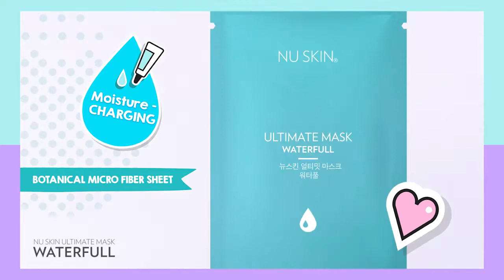Ultimate Masks Time Reverse & WaterFull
LOWEST PRICE ONLINE! Direct import from Korea! This mask can hydrates different layers of skin, moisturizing skin without water loss. 100% Eucalyptus Extract.